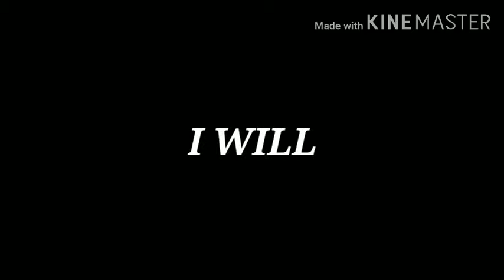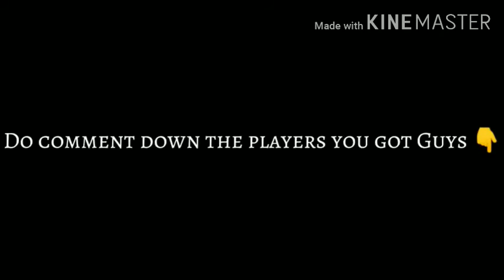TOP 10 DANGEROUS SKILLFUL LEGENDS PLAYERS AND MAX RATING IN PES 2020 MOBILE